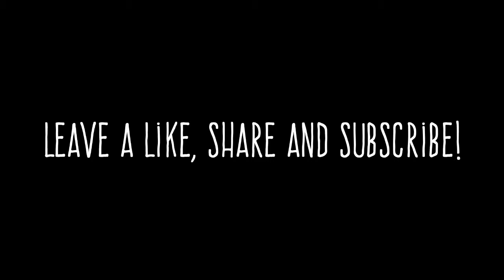Voltes V Fun Run Manila 2018 feat. Horie Mitsuko | Alaina Estanislao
Finally I saw her in person!
Broke my running record!